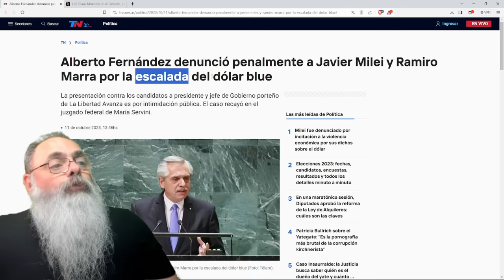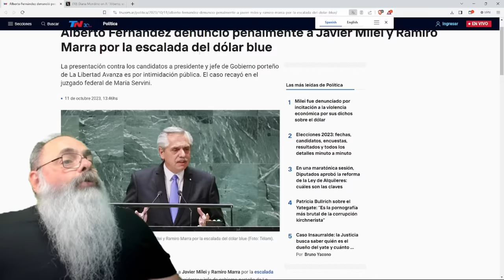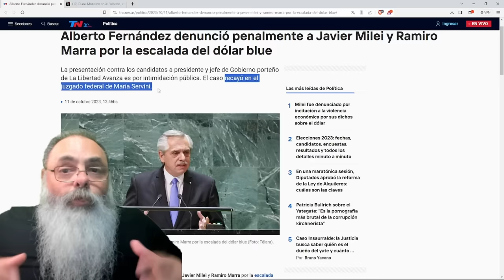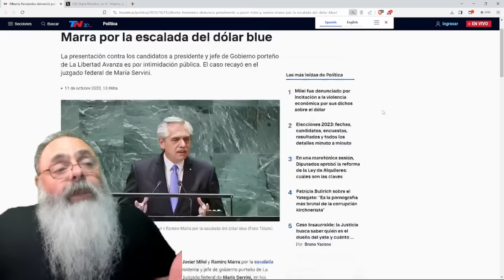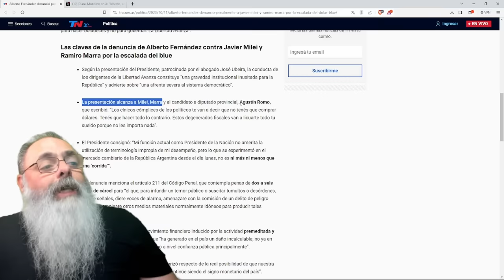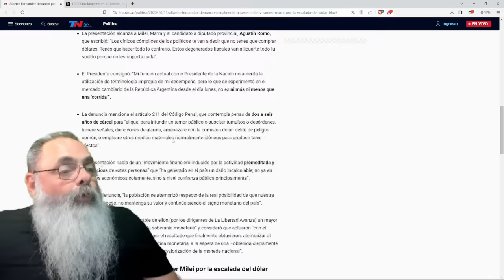ALBERTO FERNANDEZ denuncia MILEI por CRIME de INCITAÇÃO À DESORDEM seguindo EXEMPLO de LULA e MADURO